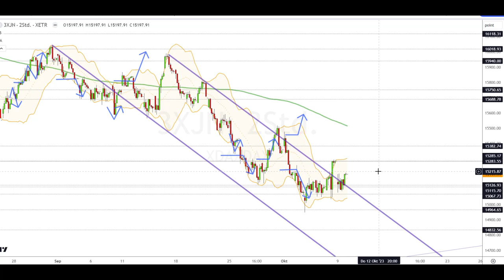Dax Analyse 10.10.2023